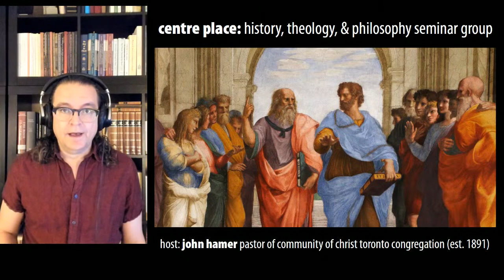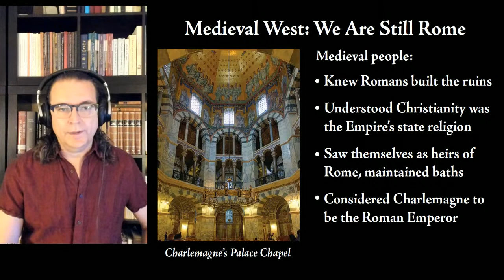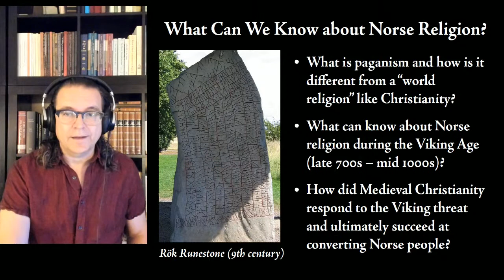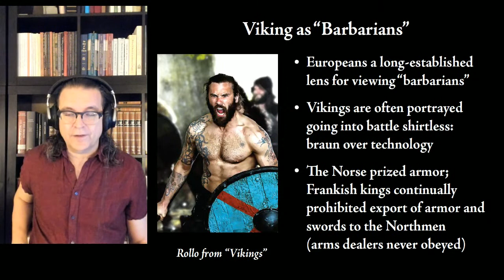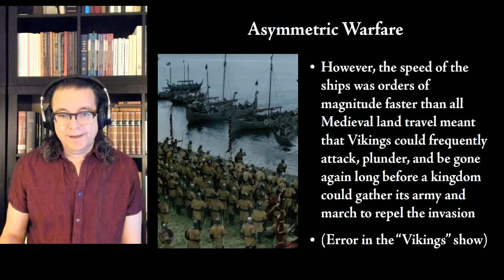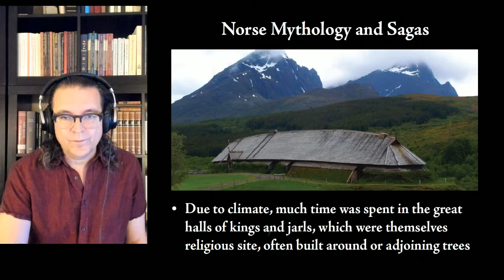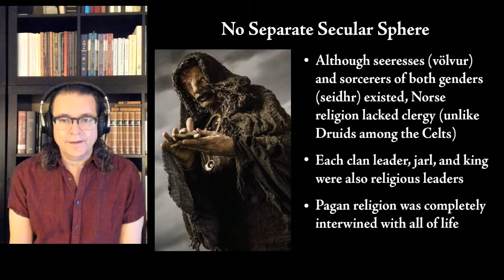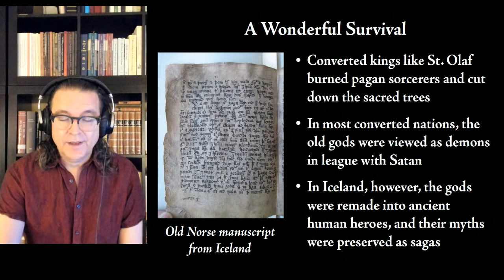Pagan Vikings vs. Christians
How did the religion of the "Prince of Peace" triumph over the warrior gods of Asgard and Valhalla?

Beginning in the 8th century AD, pagan Norsemen plundered the monasteries of the Frankish and Anglo-Saxon kingdoms. How could warrior gods like Thor and Odin lose out to Jesus?